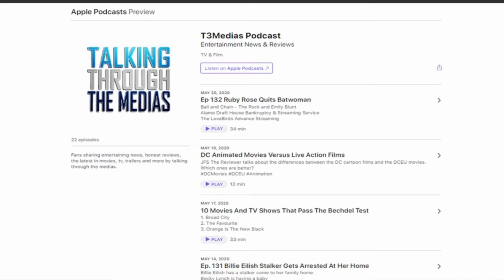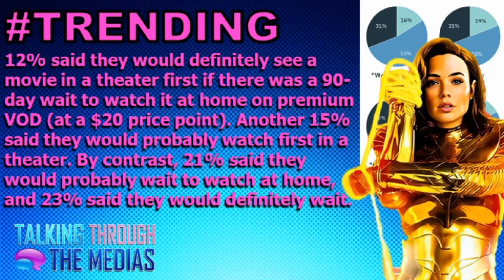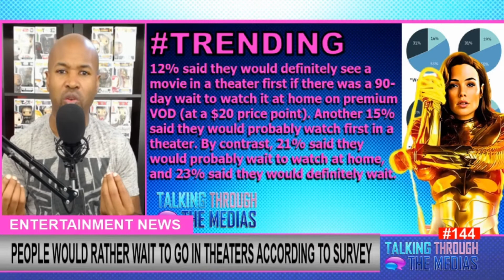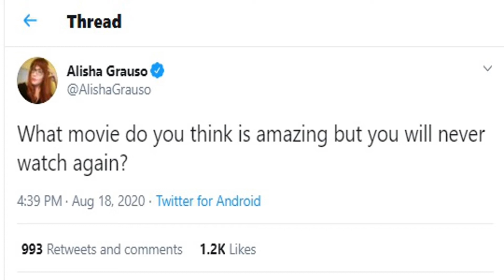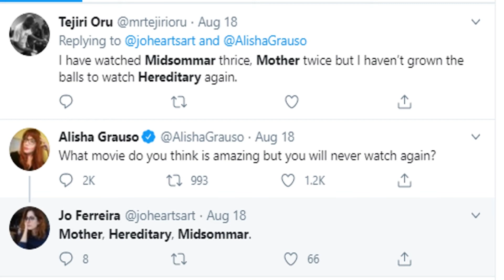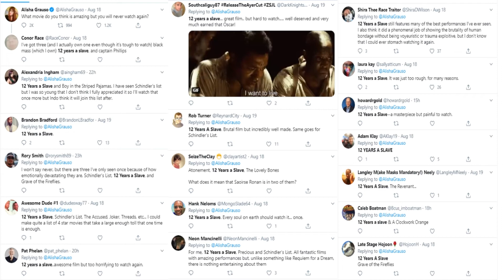Ep. 144 Survey Says People Prefer Going To Theaters vs. VOD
WHY IS THAT TRENDING
Paramount Pictures has signed a deal with Will Smith and Kevin Hart to remake the comedy classic Trains Planes and Automobiles.
Cardi B had a one on one with Joe Biden and then made bigger news when she got into a back and forth with Tiger King documentary star Carol Baskins
Tig Notaro is replacing Chris D’Elia in Zack Snyder’s Army of The Dead
Which one of these topics stands out to you?

Ever since Prince Harry and Meghan Markle moved to California earlier this year, rumors have swirled that they had a plan to gain a foothold in Hollywood. They now seem to be taking steps to do that. According to sources, the couple has been quietly shopping an idea for a project around town, Variety has learned.

In July, AMC Theaters and Universal Pictures rocked the industry with their historic deal to collapse the traditional 90-day theatrical window to as little as 17 days before offering first-run features on premium VOD. In an exclusive new survey from Performance Research in partnership with Full Circle Research, nearly twice as many people said that they would wait for the full 90-days to see a must-see movie at home than expressed a desire to see it first in a theater. According to the survey, only 12% said they would definitely see a movie in a theater first if there was a 90-day wait to watch it at home on premium VOD (at a $20 price point). Another 15% said they would probably watch first in a theater. By contrast, 21% said they would probably wait to watch at home, and 23% said they would definitely wait.

Even Nominees Kerry Washington and Reese Witherspoon Are Confused About the 2020 Emmys. While we do know Jimmy Kimmel will return as host and the now-virtual show will once again air on ABC, that's as far as the confirmed details go at this point, leaving nominees like Witherspoon and Washington wondering what they'll be doing on their end. While both stars have a chance of accepting an Emmy Award come next month, how they would is a different question.

We Got Your Mail Every Saturday around 11AM CST
WHY IS THAT TRENDING? | REACTIONS | REVIEWS | THE BINGE

Don’t have the Cash Ap?

This channel is not meant to gather information on or is targeted towards children under 13. Talking Through The Medias gives reviews and reactions to movies, tv shows and more. I am always up to answer questions sent in from anyone in the fan community. So join me on live stream or submit questions and requests.  You can always submit your questions @t3medias on social media. Let me know what you want me to react to.

Have a topic you want to be covered on Why Is That Trending? Send them to us at to have your questions or comments read on the We Got Your Mail segment please send them on our youtube video or to the following pages @t3medias